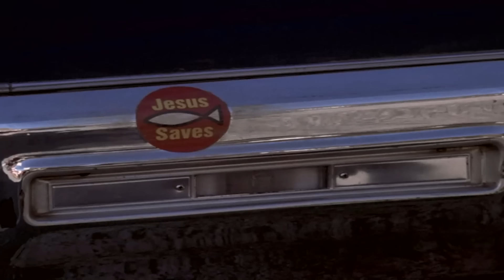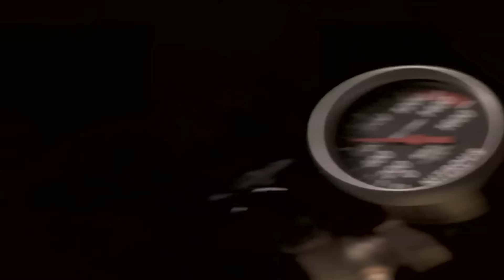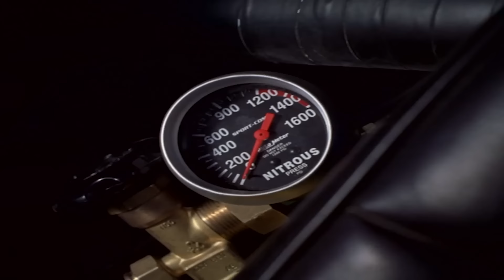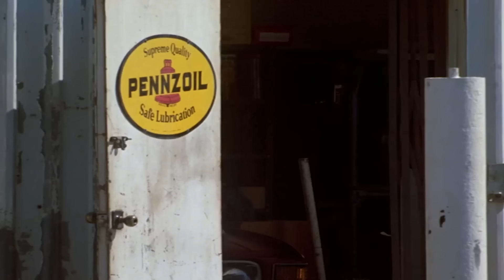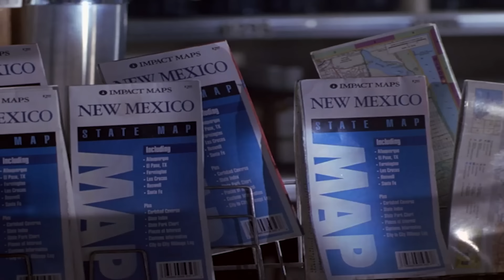Film: Dynamic Action - Complete English Full Duration New Best Action Films